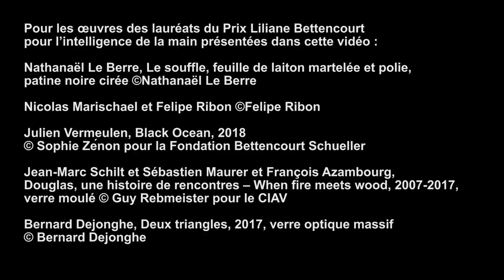[Avant-Première] La Fondation Bettencourt Schueller, fidèle mécène des métiers d'art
La Fondation Bettencourt Schueller célèbre cette année 20 ans d'engagement en faveur des savoir-faire d'exception, mis à l'honneur tout au long de la semaine prochaine lors des Journées européennes des métiers des arts.

En 2019, la Fondation Bettencourt Schueller célèbre les 20 ans du Prix Liliane Bettencourt pour l'intelligence de la main, une récompense qui illustre son engagement faveur des métiers d’art. Du 16 octobre au 10 novembre, elle exposera les créations de ses lauréats au sein du Palais de Tokyo à Paris. À l'occasion des Journées européennes des métiers des arts, qui se dérouleront cette année du 1er au 7 avril et dont elle est le fidèle mécène, Olivier Brault, son directeur, est l'invité de Guy Boyer sur le plateau d'«Avant-Première » pour nous parler de ses actions en faveur de ce domaine de création unique qui fait dialoguer le beau et l'utile.